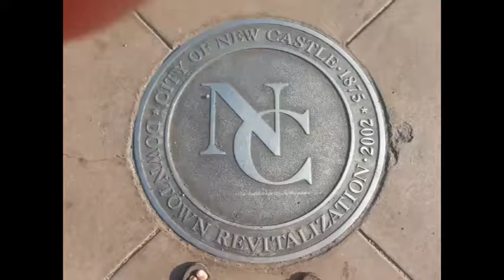NCTV45′s NewsWatch NewsBrief Wrap-up Thursday April 20, 2017